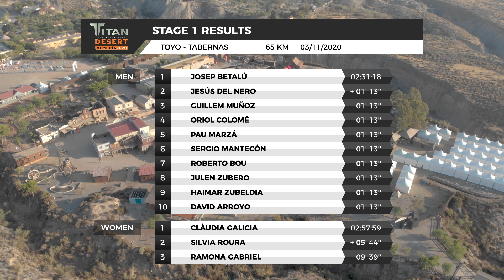TITAN DESERT ALMERÍA 2020 | RESUMEN ETAPA / STAGE 02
El Toyo - Tabernas:
65 km y +1.768 m
Victoria de Josep Betalú y Clàudia Galicia